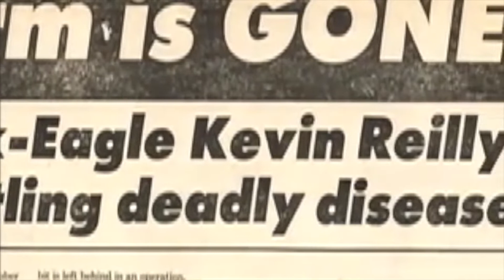Kevin Reilly at the Owens Campus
Former Philadelphia Eagle, Wilmington native, amputee, cancer survivor, and motivational speaker, Kevin Reilly, presented to students at the Owens Campus on Tuesday, October 23rd about consistent persistence.